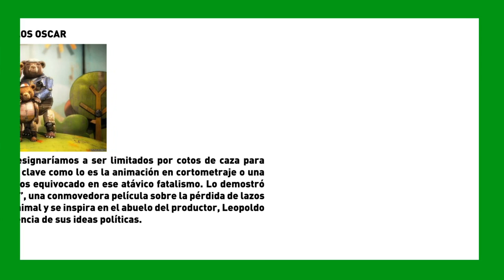CHILENAZO EN LOS OSCAR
Para quienes pensábamos que nos resignaríamos a ser limitados por cotos de caza para europeos y asiáticos en una categoría clave como lo es la animación en cortometraje o una película extranjera, esta vez nos hemos equivocado en ese atávico fatalismo. Lo demostró Gabriel Osorio por “Historia de un Oso”, una conmovedora película sobre la pérdida de lazos familiares, reflejada en una especie animal y se inspira en el abuelo del productor, Leopoldo Osorio, que sufrió un exilio a consecuencia de sus ideas políticas.